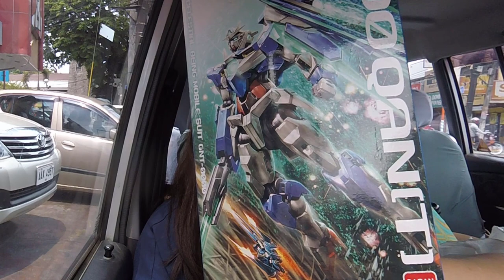MahjesticGlam | I did my Everyday Makeup Go-to Look in the CAR!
What's up my homies? Here is my daily makeup routine ngayong tag-init! Katamad magpaganda no? Pero need pa din umaura. Hihi

So sorry for not being consistent for now. Busy lang si ate girl Mahj nyo. (Explain pa more! Haha)

Products Used:
Morphe Continuous Setting Mist
@iris.essentialsph Tomato Day Serum with spf
Maybelline Instant Age Rewind
Maybelline Fit Me Powder Foundation in Natural Buff
@iris.essentialsph Brow Pomade in Light Brown
Maybelline Hypercurl and Lash Sensational Mascara
Pink Sugar HD Cheek Color
Maybelline Matte Lipstick in Clay Crush

Camera used: GoPro Hero5 Session